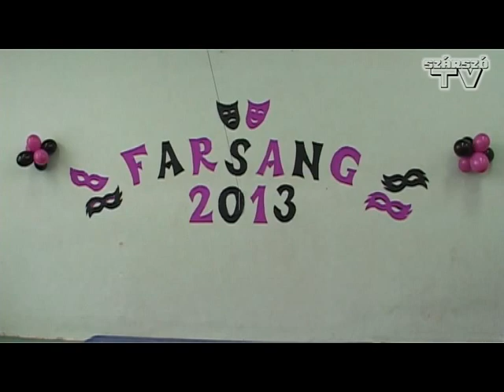Balatonszárszó - Iskolai farsang 2013